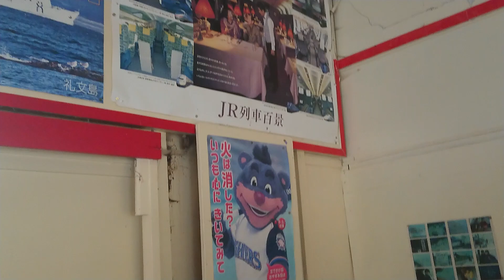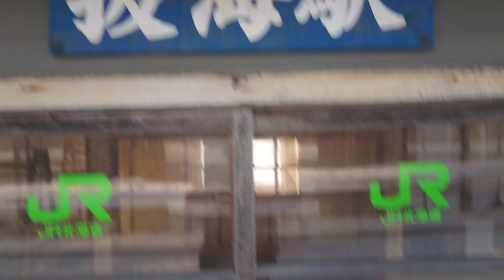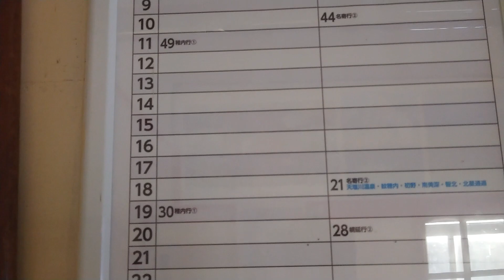日本最北端の秘境駅宗谷本線抜海駅にレンタカーで来てみた。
空の旅と観光が多かったので、ここに来て鉄道系動画を。

ひろゆきぜっとじゃぱん動画紹介

 2019年2月19日 HIROYUKIZ Japan